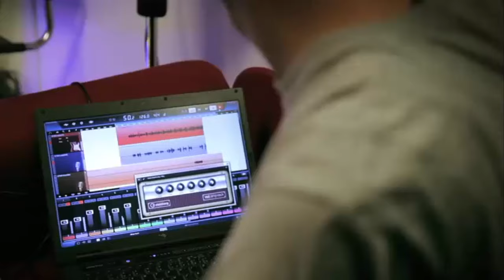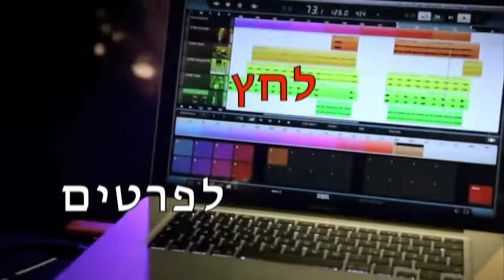קורס ליצירת מוזיקה במחשב שלך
מתאים גם למי שאין לו ניסיון במוזיקה וגם למי שיש

שאלות ששואלים בדרך כלל:
איך מתבצע הלימוד?

ע״י צפיה בהדרכת וידאו אונליין שבה אני מדגים ומסביר על התוכנה ואת/ה מיישמ/ת  אצלך על המחשב. ​

על איזו תוכנה לומדים? זה לא מסובך למתחילים?

בחרתי תוכנה קלה מאד לתפעול יחד עם זאת מקצועית (באיכות שאפשר להוציא שיר לרדיו)
תוך כמה זמן אוכל להתחיל ליצור מוזיקה?

ממש במהלך השעור הראשון או בסיומו - לאחר כשעה!!!

איזה עוד ציוד צריך מלבד התוכנה ליצירת מוזיקה?

עקרונית, כלום, מומלץ רמקולים רגילים של המחשב או אזניות, ככל שהאיכות טובה יותר הצליל יהיה נקי ונעים יותר.

ואם יש לי שאלות במהלך הלימוד?

 ניתן להשאיר שאלות בדף הלימוד (יש שם מקום להשארת תגובות.​אני לא מבטיח תגובה מיידית אך תוך 24 זה סביר שתתקבל תגובה ממני.

לאיזה גיל מתאימה התכנית?

אני ממליץ  מגיל 12 עד בכלל, למרות שילדים בני 9 יכולים בהחלט ללמוד ולתפעל, התוכנה מאד קלה ונוחה. נערים בוגרים וצעירים יכולים בהחלט ללמוד הרבה, שני השיעורים האחרונים הם מתקדמים ומעניינים.​